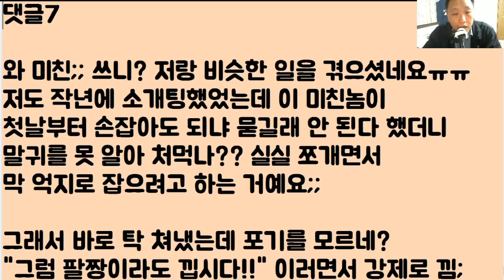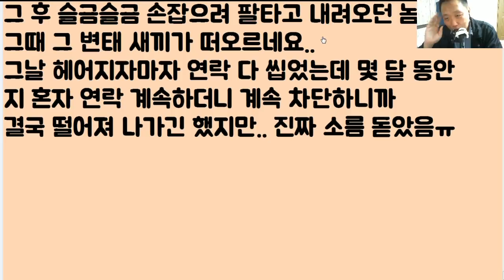[헐;;미친ㅋㅋㅋㅋ] 모처럼 기분 좋게 소개팅을 나갔는데.. 하.. 진짜 재수 개 오지게 없네?? 하필.. 영철이가 나왔어요.. 아 미친 소름 꺼져!! 퉤!!